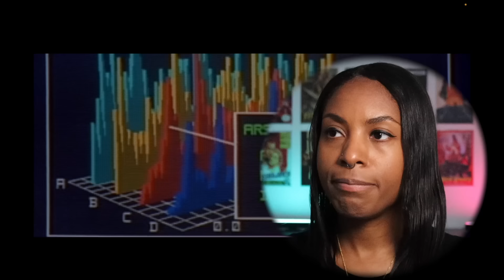Point Break (1991) Movie Reaction *First Time Watching*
I had no idea what to expect but Point Break blew me away!

Camera & Lens
Backup Mic
Key Light
Background Lighting